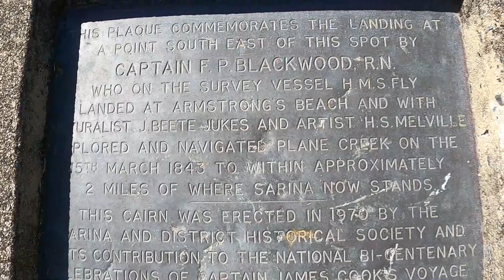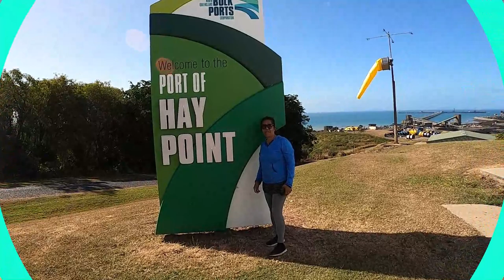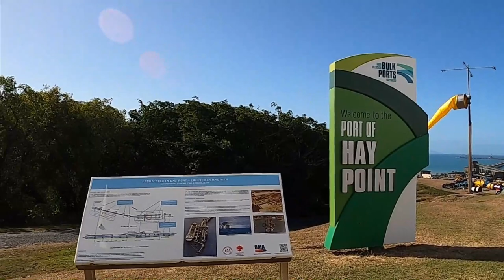SARINA & Hay Point